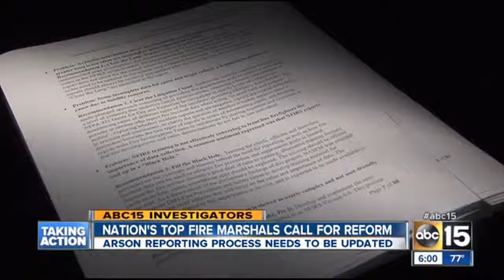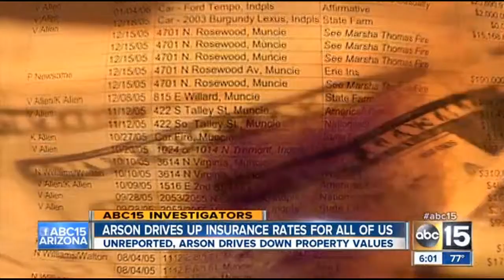Arson Investigation - Part II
Lauren Gilger, abc15 (Phoenix)